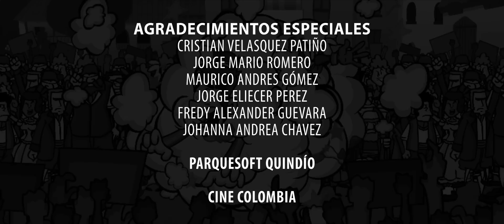Cortometraje animado - Bicentenario Un vistazo a la historia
Cortometraje animado Bicentenario Un vistazo a la historia Realizado en Flash.